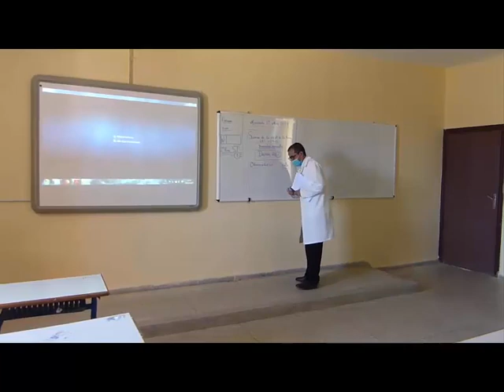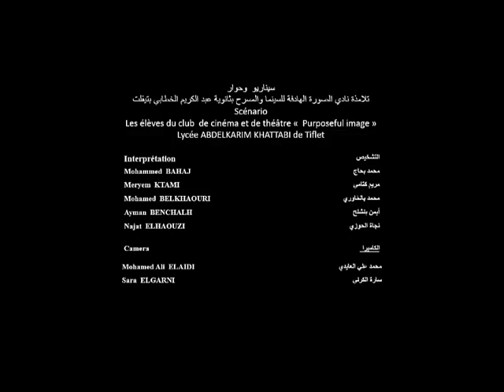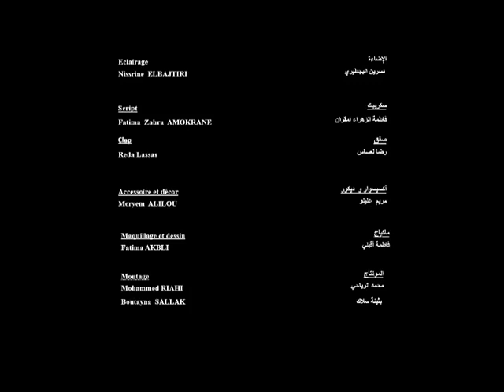رذاذ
Une chaine dédiée aux activités de l'association AMDATE et aux productions de court métrages réalisées par les élèves  en respectant les normes de la production cinématographiques